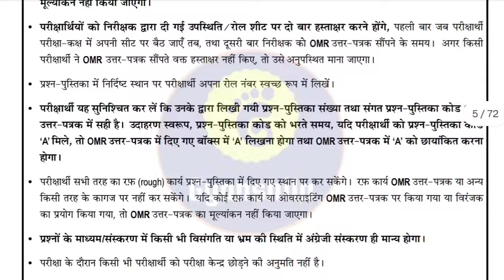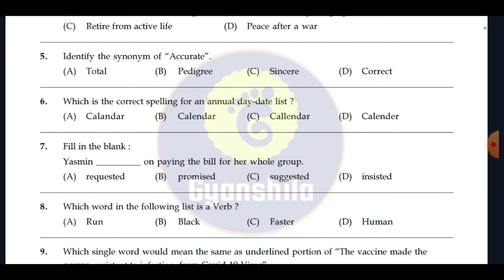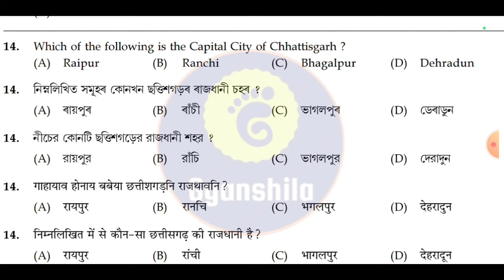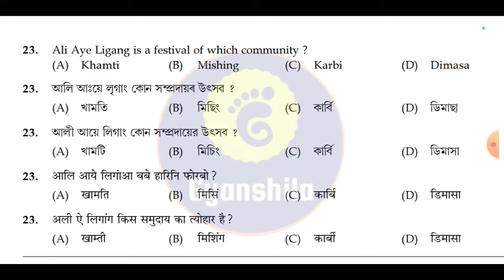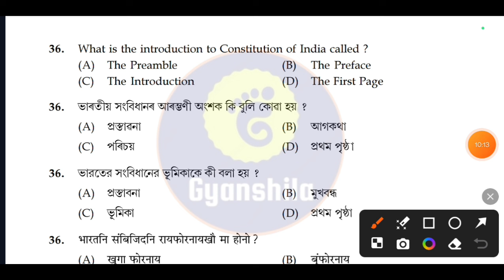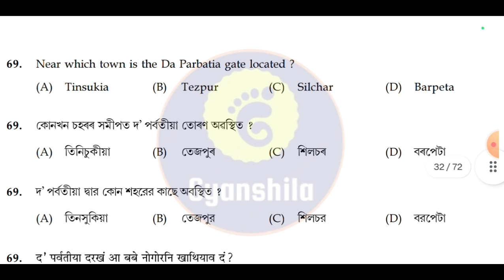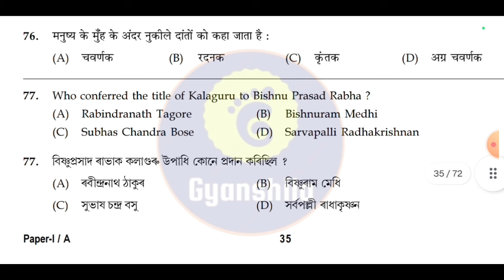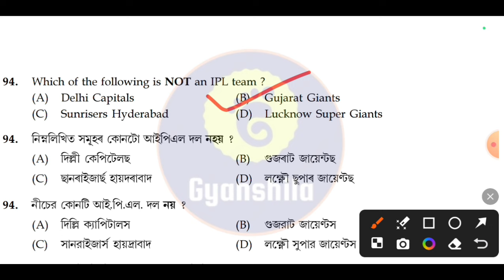ADRE 2024 Grade 4 Question Paper/Gk and English Part/Fully Solved/Gyanshila/Dimpy Dutta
500+ Questions for ADRE Grade iv exam
(General Knowledge/General English/Maths & Reasoning)

How to prepare for ADRE Exam?
Next 60 Days study plan for you